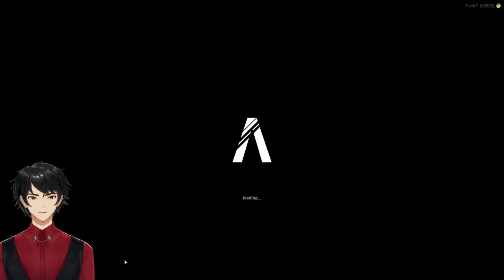Vincent Copeland Criminal Failure | GTA EchoRP Part 1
The day does not go well for Vincent. As the day that started great, quickly spirals into a nightmare!